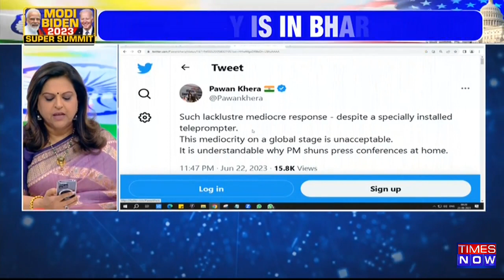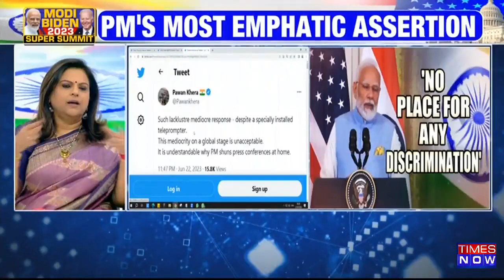PM Modi Speaks On India-US Ties, Indian Democracy, Environment & More | Experts Discuss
We are joined by experts to discuss the joint address of PM Modi with U.S President Joe Biden at the White House. He said that India-US relationship is not only important for both the nations but also for the world. He added, "Comprehensive Strategic Partnership between India and US has entered a new level after today's talks with President Biden."  He said,  "Environment is an article of faith for us. We do not believe in the exploitation of nature. India not only works to protect its own environment but also works for protecting the world. We are taking global initiatives for the same. India is the only G20 country in the world that kept the promise it took in Paris to protect the environment."  While speaking of rights of minorities, he said "We are a democracy. India & America both have democracy in our DNA. Democracy is in our spirit & we live it and it's written in our Constitution. So no question of discrimination on the grounds of caste, creed or religion arises." Watch the video to know more.